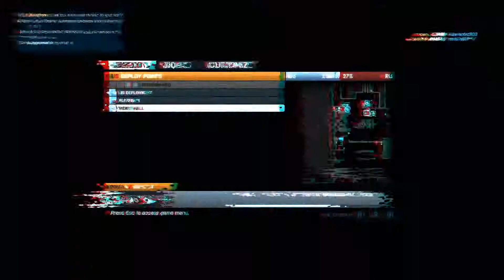Battlefield 3 Poop with Naive #10: M16 huh?